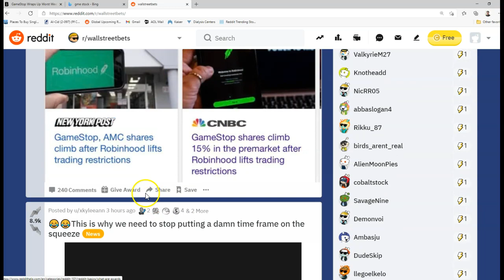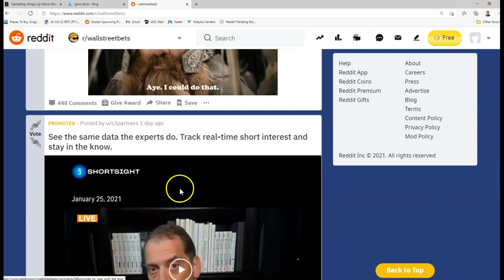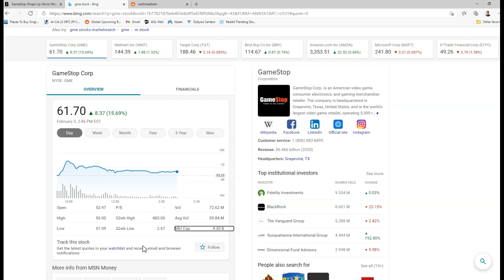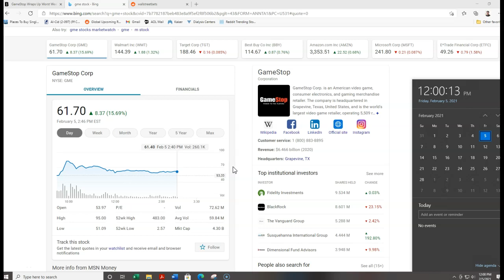$GME gamestop stock friday update 2/5/21 $mgi hype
Investing is RISKY and you may lose all your money or even more if you use margin or short stocks. DO not invest if you are not willing to take the risk. Please make sure you do you own research before investing in anything.

Investing is risky and you must weigh your own risk on each and every investment. You can lose money. Trade at your own risk and make the best decisions for you with your own information.